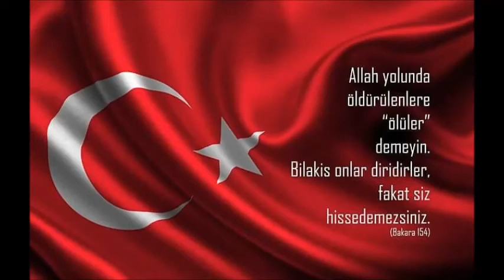ŞEHİT MEHMET POLAT'I ANMA MERASİMİ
Şehidimiz Mehmet Polat'ı şehadetinin ikinci yılında mezarı başında andık. Allah rahmet eylesin.